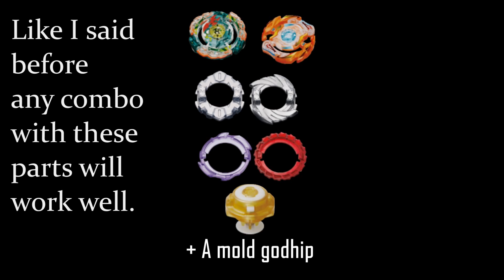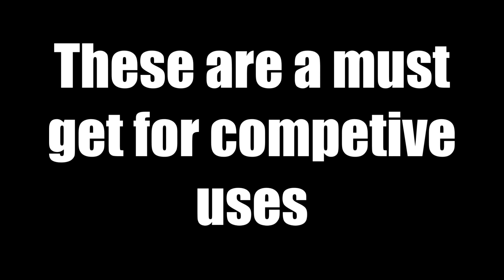Strong beyblade combos for tournaments. Beyblade burst strongest combos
I love u guys and I really want to see ur suggestions for battles or ideas for custom beys and I might do it
 Sorry for the low quality of the video I'm recording with my phone once I feel that there is alot of guys who are supporting this channel I will buy a pro camera but first I need to gain some money from youtube first so at least I can convince my father to complete the cost of the camera